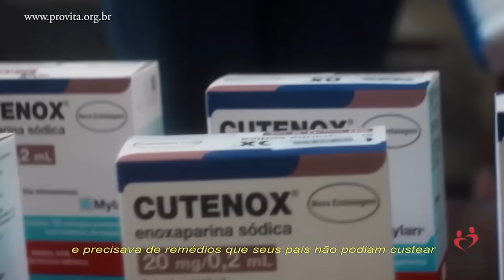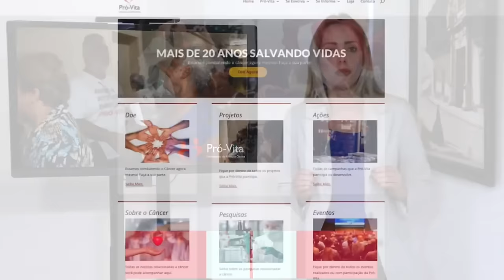Tonico Pereira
Entrevista realizada no início de 2019 reeditada, com o ator Tonico Pereira. Vamos conhecer a bem humorada trajetória deste sobrevivente do caos e da desordem para consigo mesmo. O grande ator Tonico Pereira abriu as portas de sua casa e nos recebeu muito a vontade para esta entrevista.